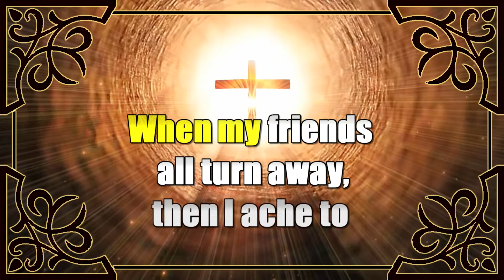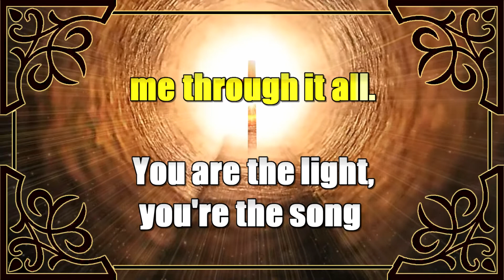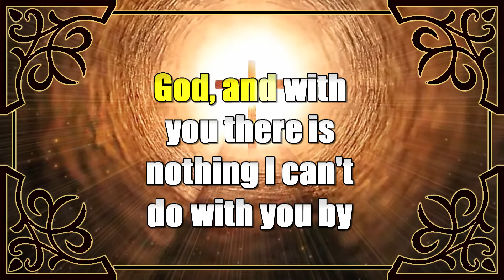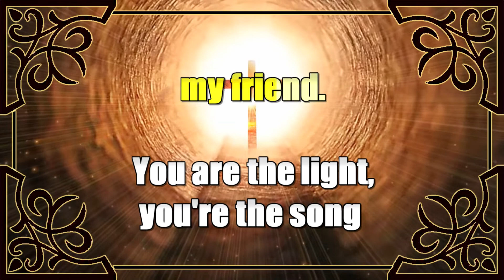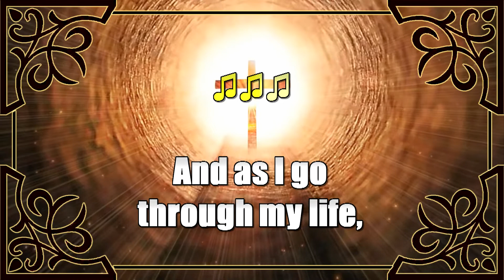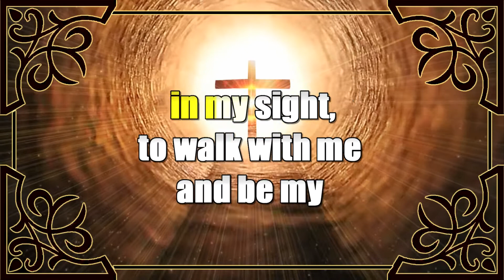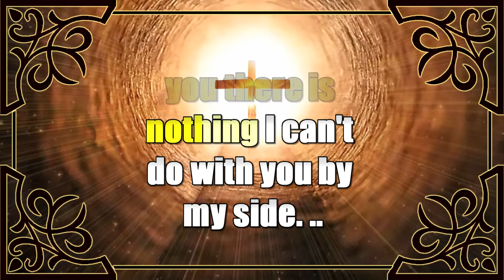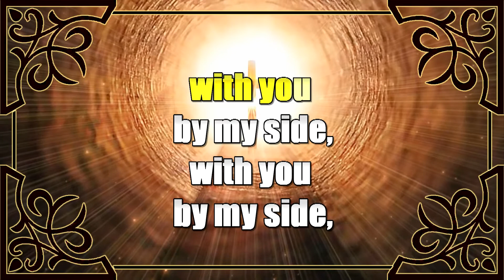Karaoke With You by my Side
Autor: David Haas